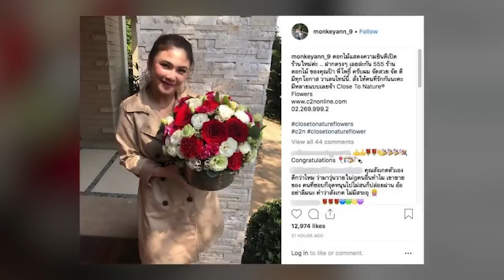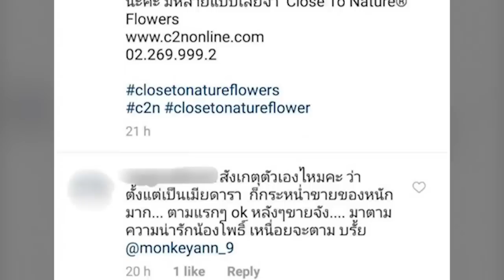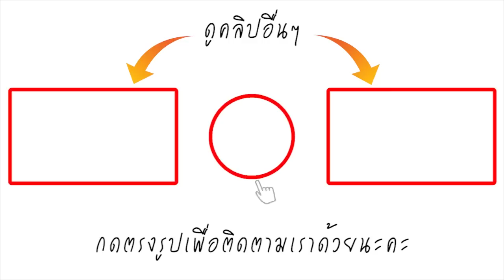ขยันหาเงินก็โดนว่า! แอน แฟนชาคริต หาเงินเลี้ยงลูก แต่เจอดราม่าเป็นเมียดารา โพสต์ขายของหนัก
ตั้งใจขยันทำมาหากิน โพสต์ขายของเพื่อหาเงินเลี้ยงดู น้องโพธิ์ ลูกชายสุดน่ารัก แต่ แอน ภัททิรา รุ่งโรจน์ ภรรยาของพระเอก-พิธีกรหนุ่ม ชาคริต แย้มนาม กลับเจอดราม่า เมื่อมีชาวโซเชียลฯ บางคนคอมเมนต์ว่าตั้งแต่เจ้าตัวเป็นเมียดาราโพสต์แต่ภาพขายของ ทำให้คนที่จะเข้ามาดูรูปน่ารักๆ ของน้องโพธิ์รู้สึกไม่โอเค เลยไม่ขอติดตามไอจีอีก เลยเกิดศึกดราม่าตีกันเองระหว่างชาวโซเชียลฯ ซะงั้น